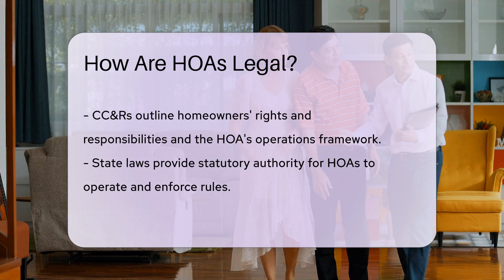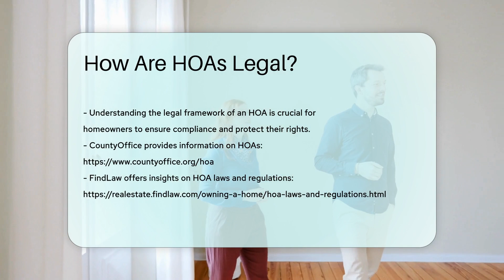How Are HOAs Legal? - CountyOffice.org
How Are HOAs Legal? In this insightful video, we delve into the legal framework surrounding Homeowners Associations (HOAs) and explore how they operate within communities. HOAs are essential entities governed by state laws, allowing them to enforce regulations, manage common areas, and collect dues from homeowners. The legal basis for HOAs lies in the covenants, conditions, and restrictions (CC&Rs) recorded against property deeds, outlining homeowners' rights and responsibilities. State laws provide statutory authority for HOAs to function effectively. Understanding the legal structure of your HOA is crucial to ensure compliance and protect your rights within the community.

Join us for a comprehensive discussion on HOAs and their legal standing.